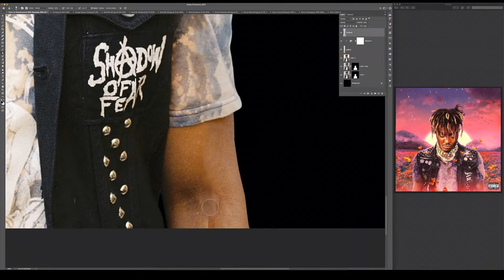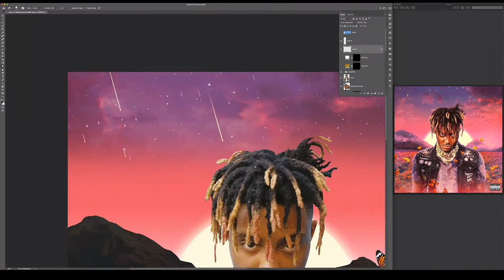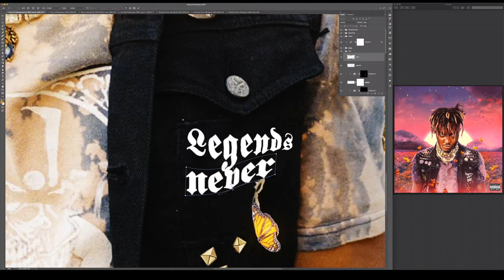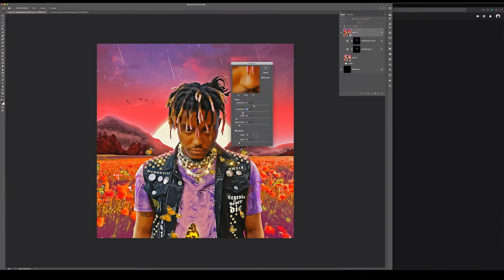How to remake JuiceWrld type album cover | Photoshop CC Tutorial by Bruno Aponte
Watch as I breakdown how I remade the cover for JuiceWrld's posthumous album "Legends never die" using Photoshop CC. --

Official channel of Bruno Aponte